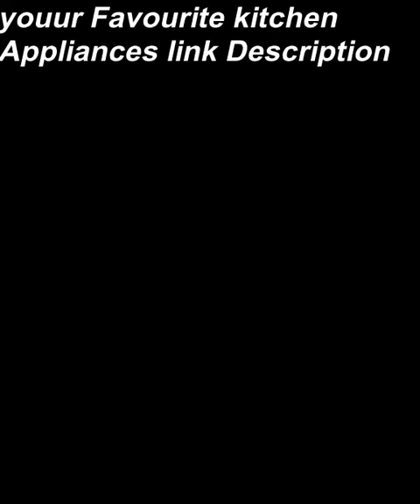samosa recipe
Floor Cleaning Mop Cloth Home Kitchen